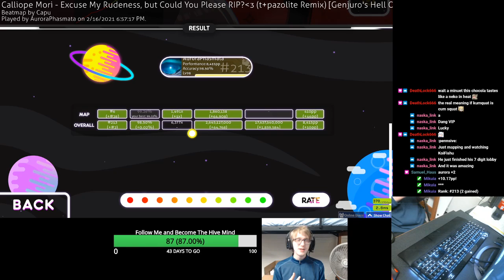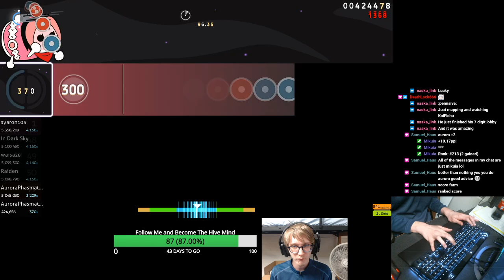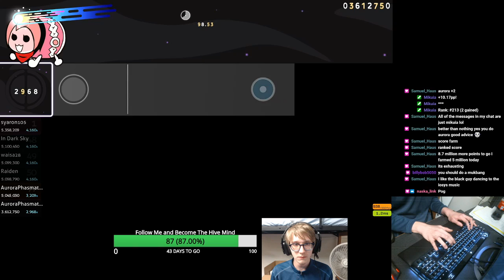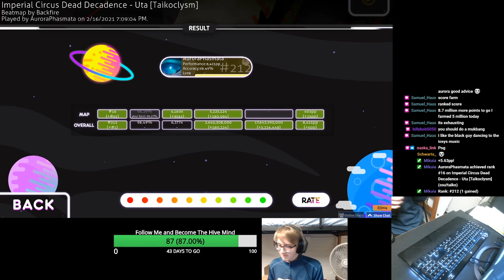THE Stream Highlight. "I'm gonna have a heart attack!"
This is where I entered Godmode for a moment